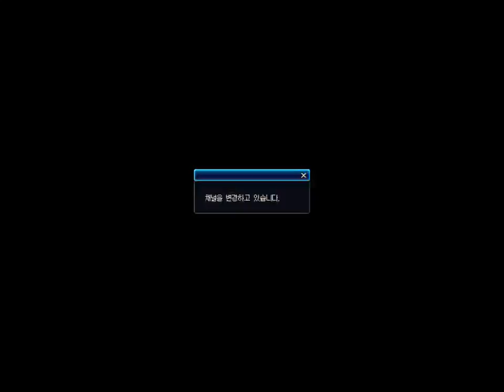던파 검제 얼마만이냐 지옥파티 사냥영상 + 돈 아까워서 뒷풀이로 잊땅수리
피로도 156 + 30 + 30 썼습니다~~~